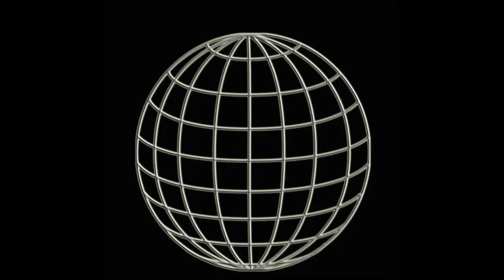WUW TV 228: Zelina Power vs Stephi Stern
Zelina Power vs Stephi Stern - 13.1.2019 Vienna Weberknecht